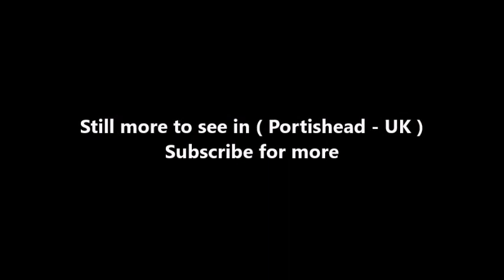Places to see in ( Portishead - UK )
Portishead is a coastal town on the Severn Estuary, close to Bristol, but within the unitary authority of North Somerset, which falls within the ceremonial county of Somerset, England. Portishead has a long history as a fishing port. As a Royal Manor it expanded rapidly during the early 19th century around the docks, with supporting transport infrastructure.

A power station and chemical works were added in the 20th century, but the dock and industrial facilities have since closed and been redeveloped into a marina and residential areas. Portishead was also the telephone control centre used by British Telecom (BT) for non-direct dialled calls to maritime vessels, a service known as Portishead Radio.

The town's population is expanding, and Portishead is now primarily a dormitory town for Bristol and its environs, although a range of service industries has grown up. The headquarters of Avon and Somerset Constabulary are in Portishead.

The name Portishead derives from the "port at the head of the river". It has been called Portshead and Portschute at times in its history and Portesheve in the Domesday Book, and was locally known as Posset. The Act of Parliament governing the enclosure of Portishead was passed in 1814, and stipulated the right to a public wharf, although there is historical evidence of nautical connections dating back to the Patent Rolls of 1331. Around the 1860s, at the height of the iron and steel era, a pier and a deep-water dock were built by the Bristol & Portishead Pier and Railway to accommodate the large ships that had difficulty in reaching Bristol Harbour.

Portishead had two passenger stations on the GWR's Portishead branch line. The main station was near the centre of the village of Portishead, as it was then; the other was at the pier.[19] The construction of Portishead "B" power station caused the original railway station to be demolished and a replacement station was opened in the High Street on 2 January 1954. The new station closed on 7 September 1964.

Portishead is a coastal town on the Severn Estuary. It lies north east of Clevedon and immediately south west of Avonmouth just across the River Avon, which forms the boundary between Somerset and Bristol. The city of Bristol is 6 miles (9.7 km) to the east and Portishead is approximately 110 miles (180 km) west of London. On clear days, Wales can be seen across the Severn Estuary from the town. The Eastwood area has been designated as a local nature reserve. It consists broadleaf woodland on a coastal limestone ridge which leads to Battery Point which had a defensive gun position and Portishead Point lighthouse is on the promontory.

Court House Farmhouse dates from the medieval period but was remodelled in the 17th and 19th centuries. The Grade II* listed building is owned by Bristol City Council and in 2010 protests from local residents attempted to stop its sale. The red brick National Nautical School was built by Edward Gabriel in 1905.

The 9-metre (30 ft) high Portishead Point lighthouse was built at Battery Point in March 1931 by the Chance Brothers of Smethwick. The lighthouse is currently maintained by the Bristol Port Company. Black Nore lighthouse was built in 1894. It was electrified in World War II. In October 2011, after it was no longer needed for navigational purposes, it was sold to a trust for preservation at a cost of £1. The Royal Hotel in the area of Woodhill was designed and built to serve Brunel's railway line which finished a few steps away from the Hotel.

( Portishead - UK ) is well know as a tourist destination because of the variety of places you can enjoy while you are visiting Portishead . Through a series of videos we will try to show you recommended places to visit in Portishead - UK